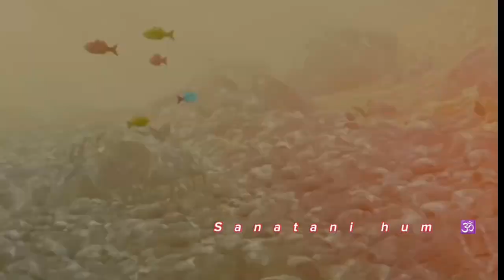neelkanth varni status video 🚩🙏 ll Shri Swaminarayan ll BAPS ll